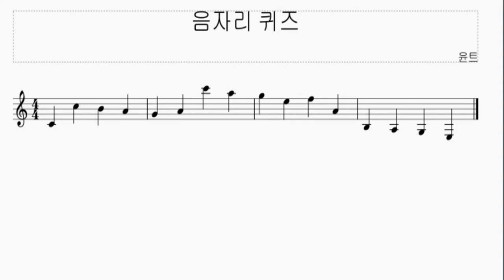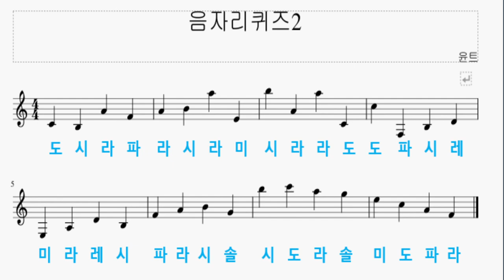음악기초이론 1강 - 높은음자리표 그리고 음계 맞추기 퀴즈!